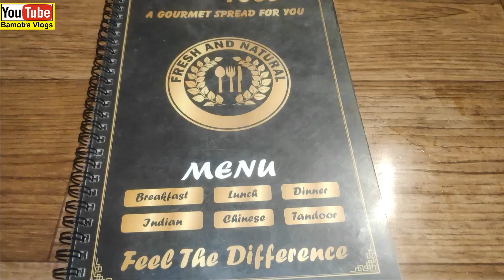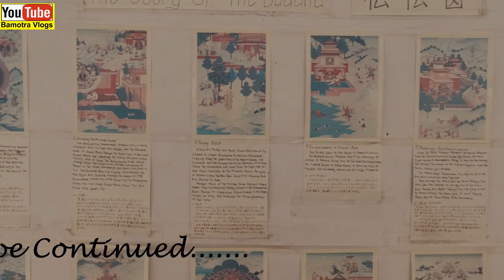Shey Palace | Humara First Stop at Shey Palace | Lovely Place Leh-Ladakh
The Shey monastery and palace is located on a small hill 15 kilometers to the south of Leh, Ladakh. The monastery lies on the Leh-Manali highway in Shey village. The main attraction of the monastery is the colossal statue of Shakyamuni Buddha made up of copper with gilded gold.
Earlier, Shey was the summer capital of Ladakh. The original palace of Lhachen Palgyigon (King of Ladakh) was built in this village in the 10th century. In the 16th century, Mirza Muhammad Haider Dughlat (Mughal noble) stayed there during his annexation of Ladakh. The current Shey monastery and palace were built in 1655 under the direction of Deldan Namgyal in the memory of Sengge Namgyal below the palace.

The Shey monastery and palace is a must-visit place while in the town of Leh, Ladakh, as it has a lot to offer for all kinds of visitors. The giant statue of Shakyamuni Buddha and the scenic location of the monastery with the surrounding snowcapped mountains of Stok attracts a lot of tourists from all over the world. For this reason, the Shey monastery is famous not just for its architecture but also for the enticing views it offers from the point it is built at. One can witness the panoramic scenes of the Indus valley and Indus river up to the village of Stok. So, make sure to stop and visit this picturesque monastery on the way to the Thiksey monastery.